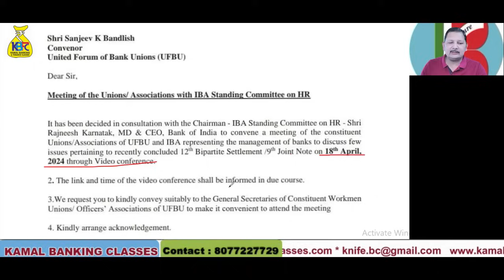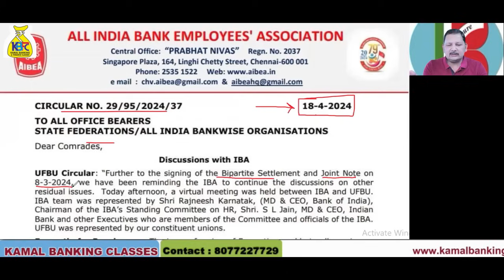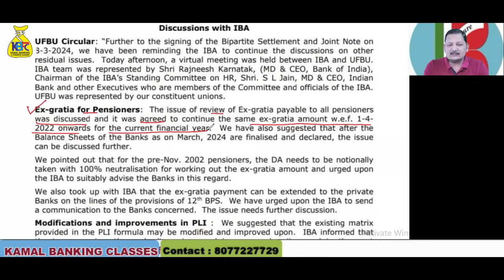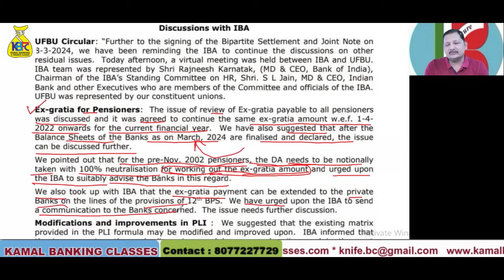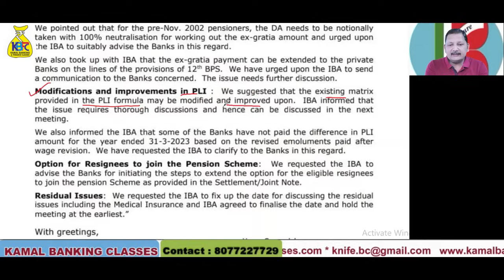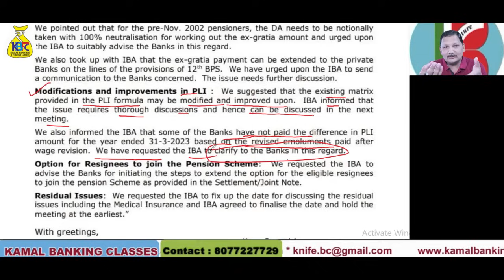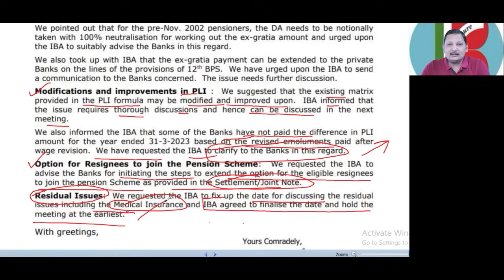अब PLI -2023 का arrear pay होगा | Ex-Gratia for pensioner | 12th bipartite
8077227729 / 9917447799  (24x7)